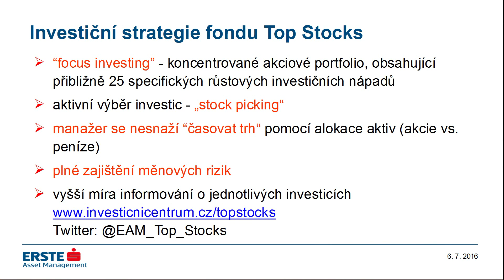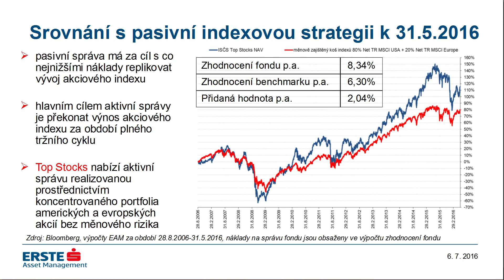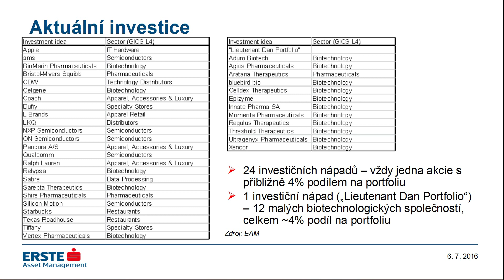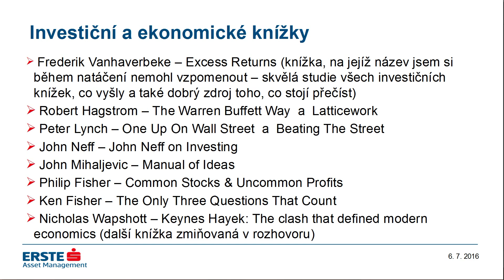Růstové akcie a Top Stocks: Jak investuje Ján Hájek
Ján Hájek není jen tak ledajaký investor. Jako investiční manažer a duchovní otec investičního fondu Top Stocks má nevídanou svobodu řídit jej podle své vlastní strategie a nápadů. A má úspěchy. Fond pod jeho vedením vyrostl na závratných 8 miliard Kč spravovaného majetku (včetně většiny jeho vlastních úspor). Přitom než se vydal na dráhu růstového investora, uvažoval Honza o kariéře šachisty. Povídali jsme si ovšem nejen o jeho práci, ale i o růstové strategii jako takové — jak vybírá jednotlivé akcie a co si z toho může odnést profesionál, který chce investovat své vlastní peníze?